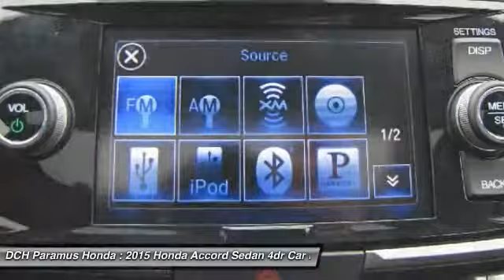2015 HONDA ACCORD SEDAN Paramus, NJ PH53045